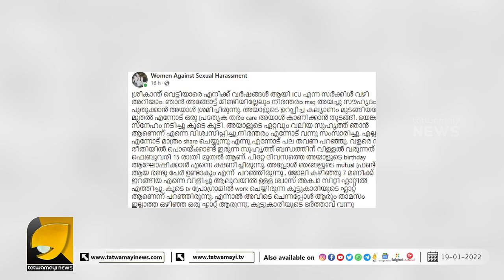സ്ത്രീകളെ പീഡിപ്പിച്ച DYFI നേതാവ് ശ്രീകാന്ത് വെട്ടിയാർ ഒളിവിൽ | SREEKANTH VETTIYAR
എന്നെ അറസ്റ്റ് ചെയ്തോളൂ ..പക്ഷെ കോന്ത്രപല്ലനെന്ന് വിളിക്കരുത് | SREEKANTH VETTIYAR